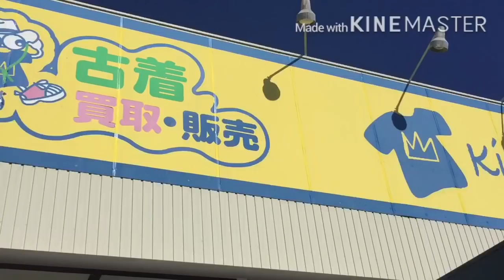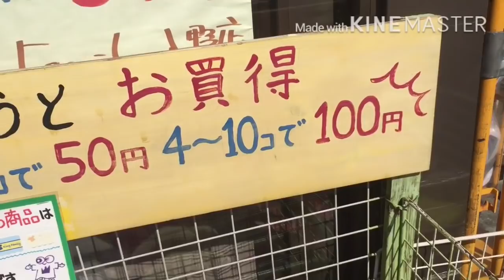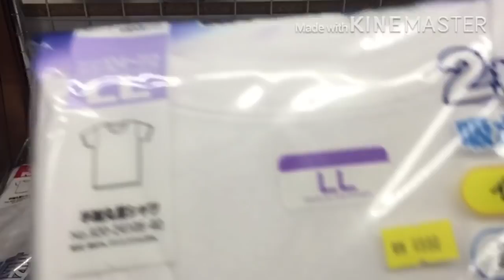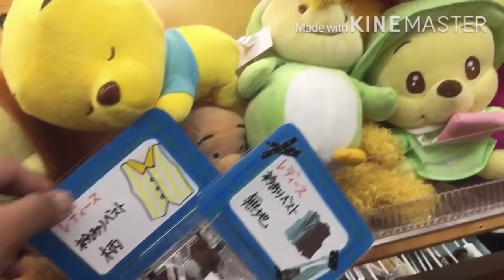MURANG GAMIT TEDDY BEAR UKAY UKAY DITO SA JAPAN KING FAMILY SECOND HAND RECYCLED SHOP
Itong aking panibagong vedeo na ito ay tumutukoy sa ukay ukay na gamitbdito sa Japan

Kung bago kalang sa Channel ko pa support po naman watch until End Thank you and God bless you